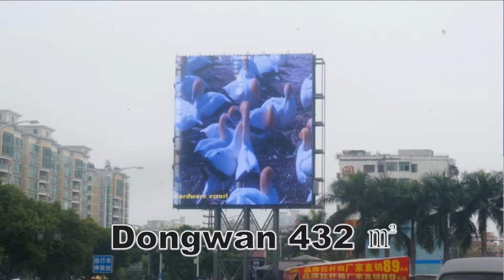LED Mesh/LED Strip Cases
Raster Series is very hot in digital advertising market. It has been applied in different countries and cities. Product Features:
1. Light weight;
2. Front service;
3. Slim;
4. Power Saving;
5. High stability.